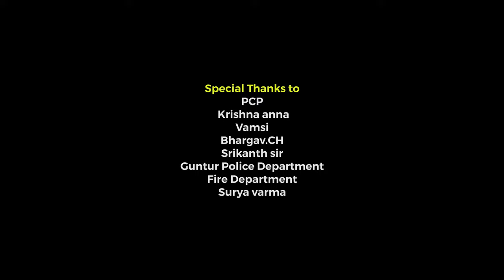Jaanu Telugu Web Series (4K) Episode - 04 | Telugu web series 2022 | Yasin | KC Studios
Jaanu It's a story based on Love - Revenge - Sacrifice

Jaanu Telugu webseries is a Beautiful lovestory you can witness it by watching episodes.

It's a story about How a independent women leads her Life and how she faces all the struggles and
How she fell in love with Varun and their beautiful journey continues but one day jaanu left Varun
And then what happened to jaanu why she left Varun ??

All these queries you will know by watching Jaanu telugu web series

A Yasin Film.

Jaanu Episode - 04 (4K) Telugu Web Series | Latest Telugu web series 2022 | Yasin | KC Studios

CAST :

Gopi Tyson
Reshma karumanchi
Brahma Reddy
Harishma
Abhigna
Hassan
Indra
Chaitanya
Venky
Ganesh
Hari
Abhi
Azim
Sai
Ramakrishna
sawan
Balaji

Story- Screenplay- Dilouges- Direction :

Yasin

D.o.p :
Sai Gopal (Lovely photography)

Producer :
Ilam vamsi kishore

Co producer :
Kirshna Teja, Gollapudi sai priya, Vali

Editing :
Mahesh

Di :
Sharath Goud

Music Director :
Vishal Reddy.

Poster Designs :
Devendra
Vamshi kumar tula

Click on the below link to Watch Jaanu Web series :-